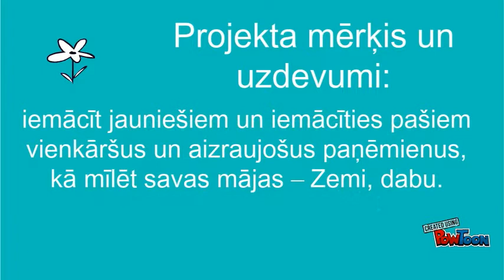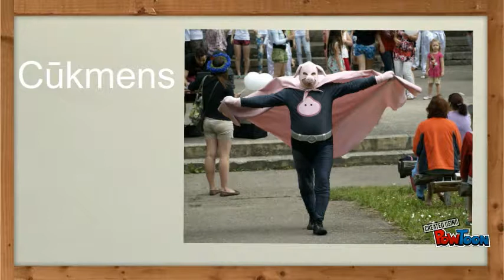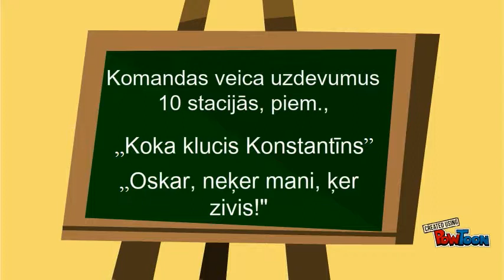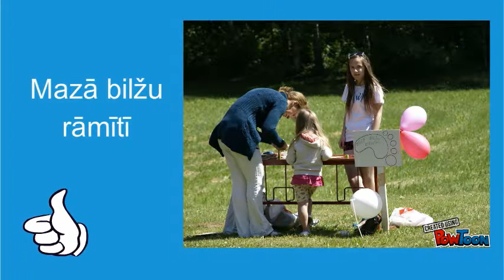Teacher Intro1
Eko dienas prezentācija-- Created using PowToon -- Free sign up . Make your own animated videos and animated presentations for free.  PowToon is a free tool that allows you to develop cool animated clips and animated presentations for your website, office meeting, sales pitch, nonprofit fundraiser, product launch, video resume, or anything else you could use an animated explainer video. PowToon's animation templates help you create animated presentations and animated explainer videos from scratch.  Anyone can produce awesome animations quickly with PowToon, without the cost or hassle other professional animation services require.